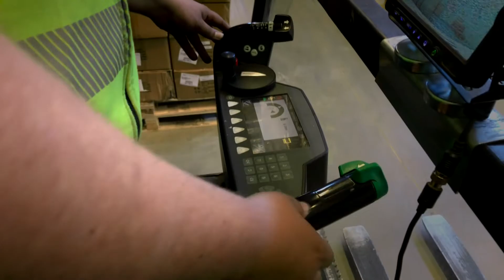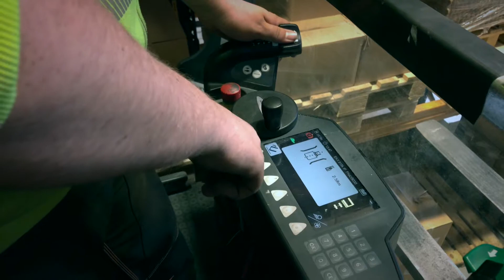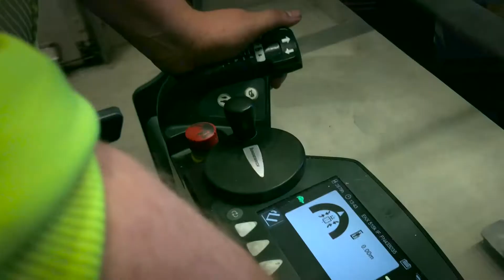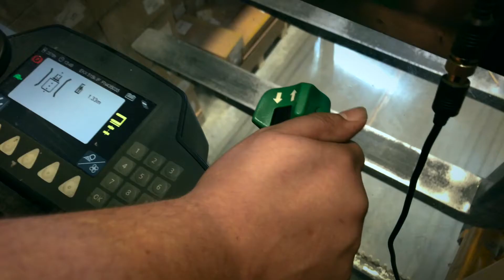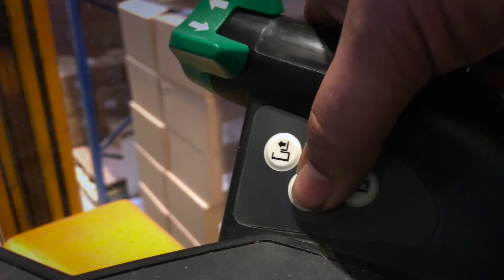Referenssi: Nordic Lights / Herrmans Oy Ab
Varasto team leader Janne Ormiskangas vakuuttaa Jungheinrich EKX-kapeakäytävätrukin käyttöönoton ja hallinnan olevan helppoa sekä vaivatonta.